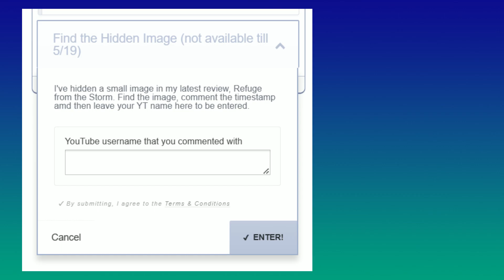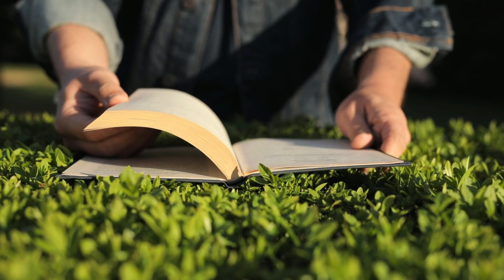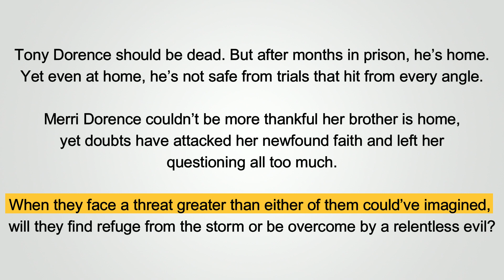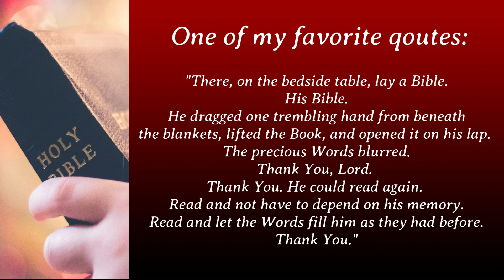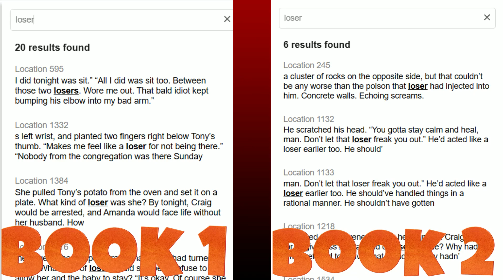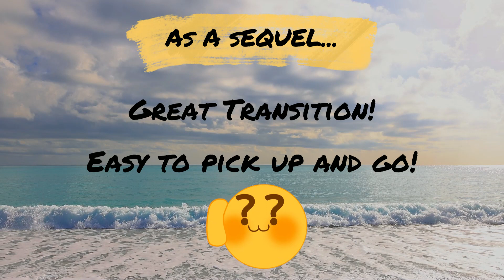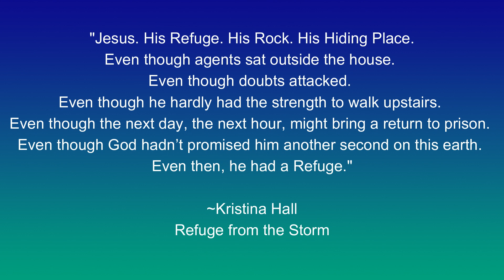It Is Well With My Soul & A Giveaway!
Our Summer of Sequels begins with this beautiful and powerful display of God being our refuge in the storms. A strong recommendation from me!

***Find the hidden image, comment the timestamp, and head over to Rafflecopter!***